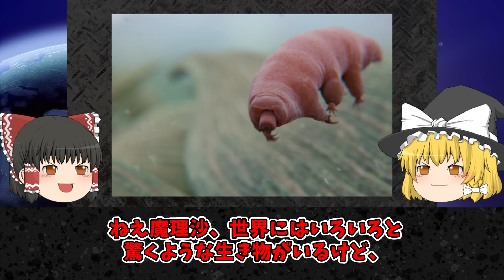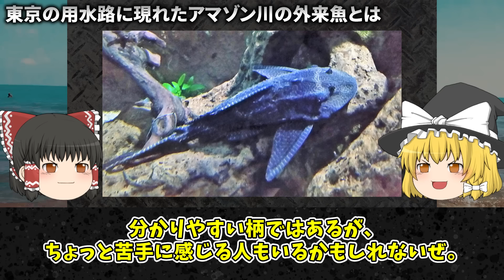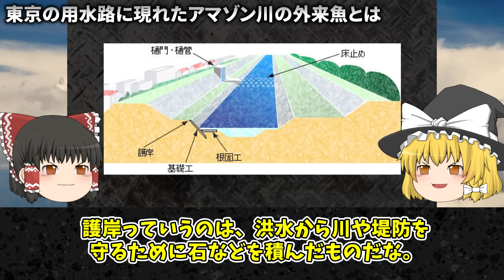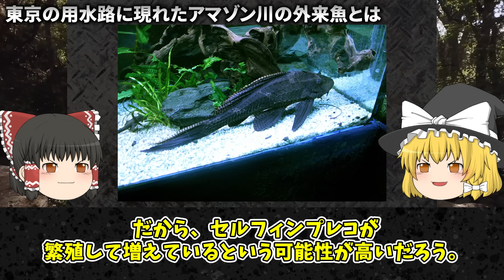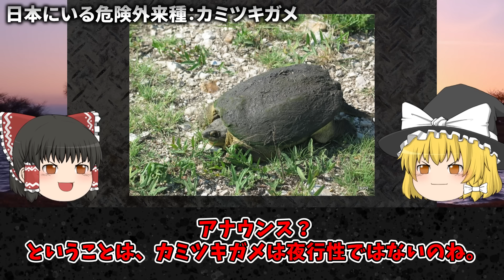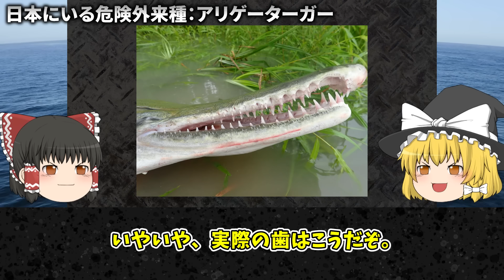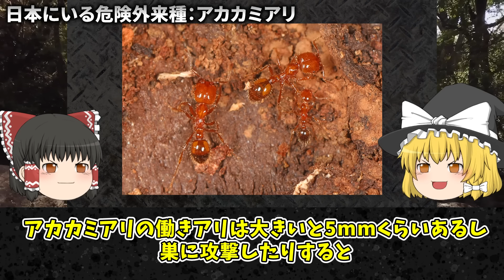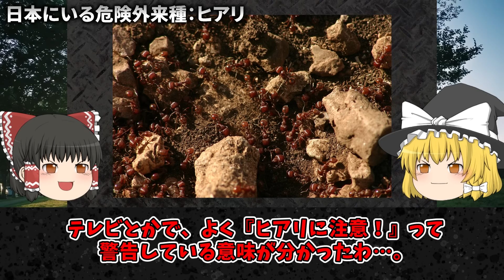何かがおかしい... アマゾンに生息する謎の怪魚が東京で大量発生...調査の結果、ヤバすぎる事実が判明【ゆっくり解説】【UMA・未確認生物】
チャプター
00:00 オープニング
01:04 東京の用水路に現れたアマゾン川の外来魚とは
06:15 東京の用水路のセルフィンプレコはどこから来たのか？
09:45 日本にいる危険外来種：カミツキガメ
12:28 日本にいる危険外来種：アリゲーターガー
15:47 日本にいる危険外来種：アカカミアリ
17:23 日本にいる危険外来種：ヒアリ
19:24 日本にいる危険外来種：アライグマ

1人でも多くの方に知っていただく、共有する為に